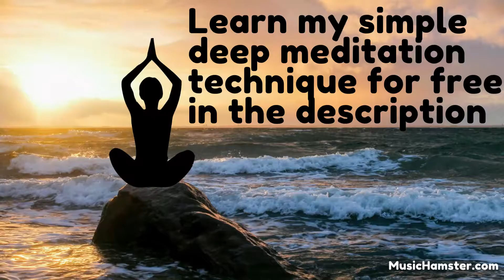528 Hz Binaural Beats White Noise Wave Frequency That Creates Positive Energy In 20 Only Minutes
528 Hz Binaural Beats White Noise Wave Frequency That Creates Positive Energy In 20 Only Minutes

This is the basic technique I use to reach deep meditation and experience a state of pure consciousness...

It is a myth that you have to sit with your legs crossed to meditate,

The important thing is to sit with your back straight so that the energy in your chakra energy points can rise up with no obstructions.

This can be achieved by sitting cross-legged or on a chair with a straight back, on a stool, or even lying flat on a bed.

I wouldn't recommend sitting on a couch or sofa while meditating.

You have to make sure the position you choose will be comfortable for an extended period of time.

When you are in a comfortable position close your eyes and start to take strong deep breaths.

Always breathe in through your nose and out of your mouth during meditation.

At this stage, you should be breathing so strongly and deeply that you are making loud breathing noises.

In your head create a picture that you are not breathing in air but you are actually breathing in bright white energy and feel the energy you breathe in travel all the way to the ends of your fingers and toes then back out again.

Do this for 2 to 3 minutes then continue to breathe in through your nose and out your mouth but slow it down a bit so you aren’t making heavy breathing noises.

If you want to focus somewhere during the meditation you should focus on your 3rd eye that is between your eyebrows and up about 1 or 2 centimeters.

During meditation, if you think about something don't shut it out or block it but consider the thought and gently place it to one side.

If you fold clothes neatly away you will fit more in a suitcase compared to attempting to stuff in a bunch of crumpled and rolled up items.

When your mind becomes clear and focused you have reached a state of pure consciousness.

Meditation does take practice like an athlete has to practice before they can play a full match, the more you meditate the easier it will become to reach the pure consciousness state and the easier it will be to hold that state for an extended period of time.

You can use this basic meditation technique as a base along with more advanced methods.